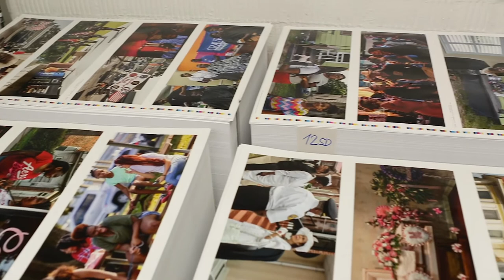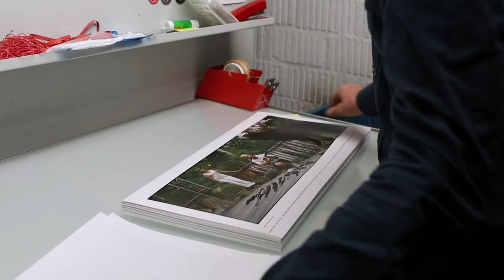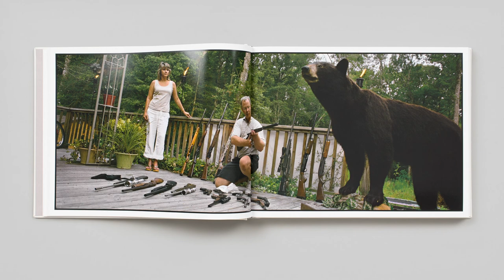'My photographs will never be icons' | Interview with photographer Michael von Graffenried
"Our Town“, a photographic portrait of the small city New Bern, North Carolina, with a population of 30,000, conspicuously composed of 55% white and 33% black citizens. It was here in 1710 that Christoph von Graffenried of Bern, Switzerland, first began building houses at the confluence of the Neuse and Trent rivers; the fledgling town took on the name of his home city. Three hundred years later, his descendant and photographer Michael von Graffenried visited the town to take a panoramic portrait of life in America away from the big cities. Taken over a period of 15 years, Michael von Graffenried’s photos are neither overly formal compositions nor fleeting snapshots, but patient images of everyday life showing understanding and no judgment of his subjects: a black church congregation, young white girls at rifle practice; black men exchanging cash on the street, a white couple displaying their collection of firearms with the trophy of the hunt—a great stuffed bear—looking on; a black female stripper performing for a white man. “Our Town” is a both a proud document of a community and an empathetic call for increased integration and understanding at a decisive moment in American history.